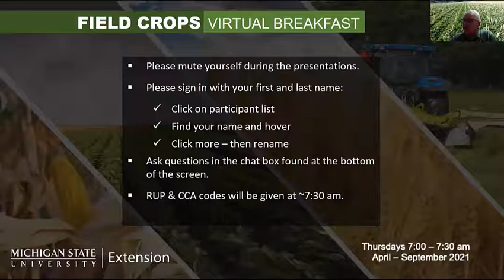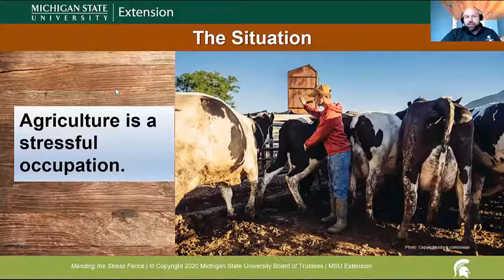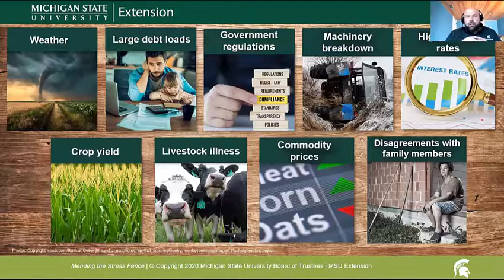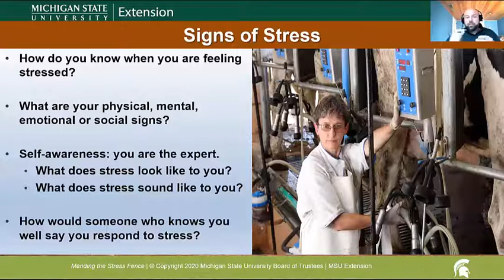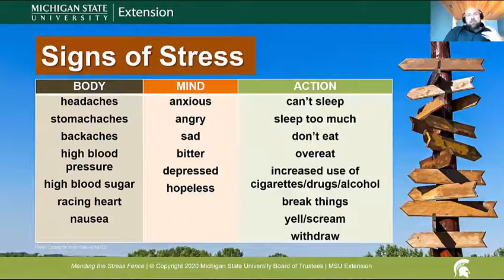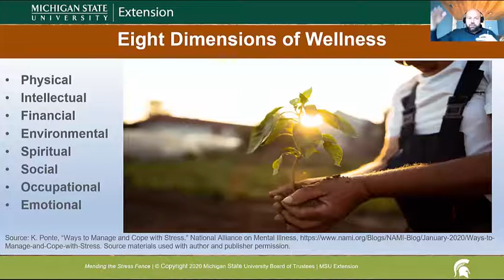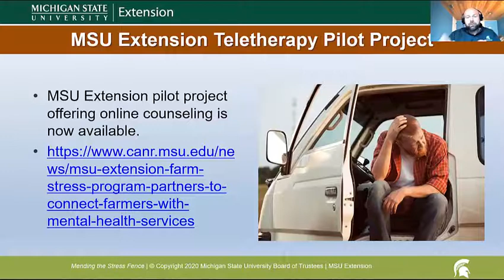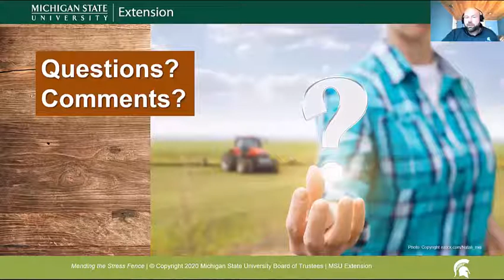Field Crops Virtual Breakfast: Managing Farm Stress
The MSU Extension Field Crops Virtual Breakfast on July 8, 2021, focuses on managing farm stress, presented by Eric Karbowski, MSU Extension farm stress specialist.